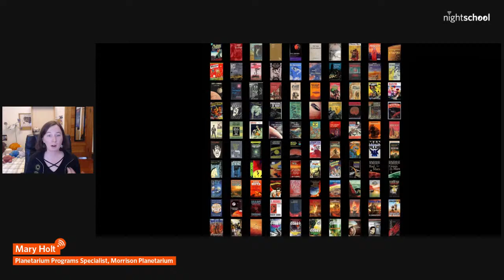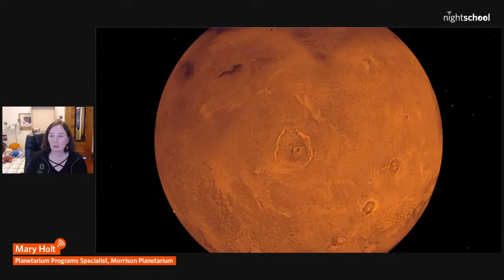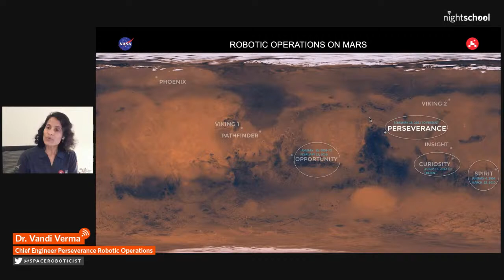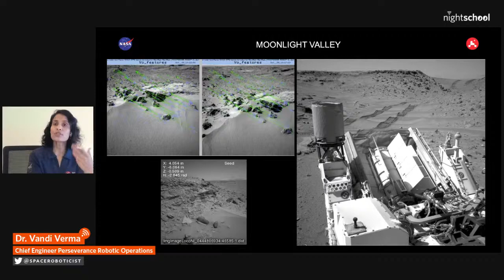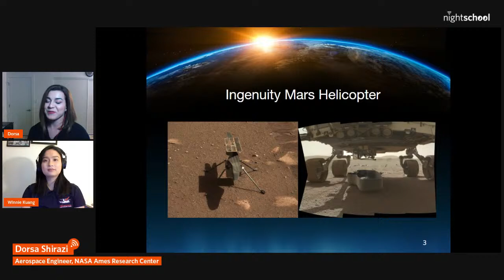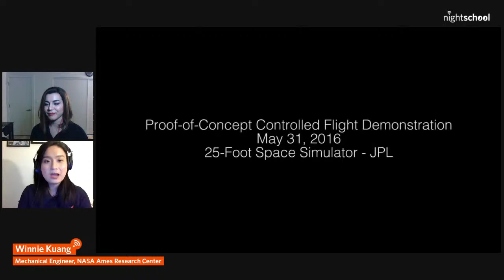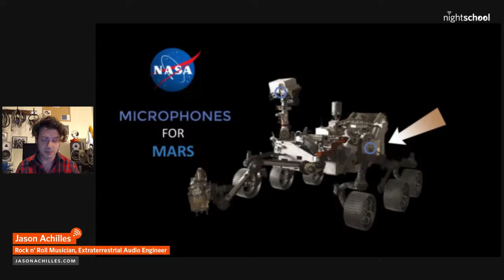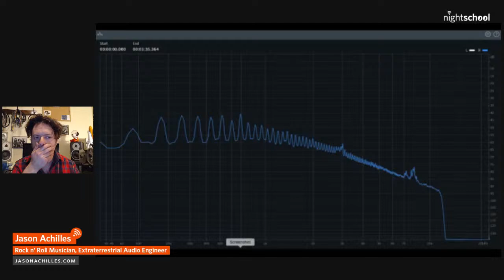NightSchool: Missions to Mars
Mars is hot right now, despite its sub-freezing temperatures. With multiple countries sending spacecraft to the Red Planet this year, we’ll take a look at missions past and future, their breakthroughs and challenges, and what we hope to find when we get there.

In order of appearance:
• For more than 50 years, humans have been sending robot explorers to Mars, hoping to learn as much as we can about this red and dusty planet. But our successes have mostly been very recent. Morrison Planetarium’s Mary Holt answers some of your Mars FAQs, like: What was it like before the current golden age of Mars exploration? And why is Mars a location we keep returning to?

• NASA’s Dr. Vandi Verma has been driving Mars rovers since 2008 and has deployed robots in the Arctic, Antarctica, and the Atacama Desert. As the Chief Engineer for Robotic Operations for the Mars 2020 Perseverance Rover, she’ll talk about the robotics and autonomous capabilities involved, how her team drives the rover and operates the robotic arm, sampling system, and flight software.

• The Ingenuity Mars Helicopter is the first power-controlled aircraft to attempt flight on another planet. Dorsa Shirazi, Aerospace Engineer, and Winnie Kuang, Mechanical Engineer, were both interns at the NASA Ames Research Center in Silicon Valley when Ingenuity was in development. Learn about exactly what Ingenuity is testing on Mars, how it was designed and tested, and the work they’re already doing on Ingenuity’s successor, the Mars Science Helicopter.

• You’ve now heard what Martian wind sounds like, and that’s thanks in part to Jason Achilles, rock musician and NASA researcher. In 2016, Jason approached NASA/JPL to offer assistance in helping evaluate and ultimately select the flight hardware for a microphone that would be incorporated onboard the Mars Perseverance rover. This microphone was one of two that flew on board, and ultimately captured those first sounds of the Martian wind, which the world heard in February.